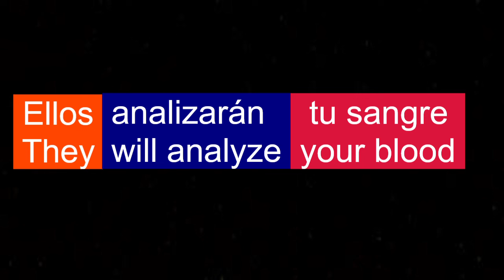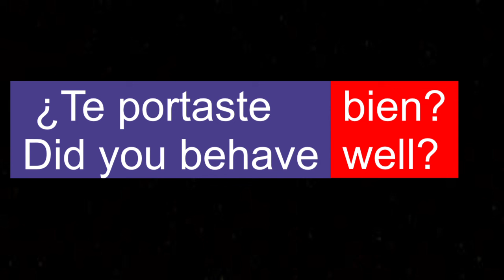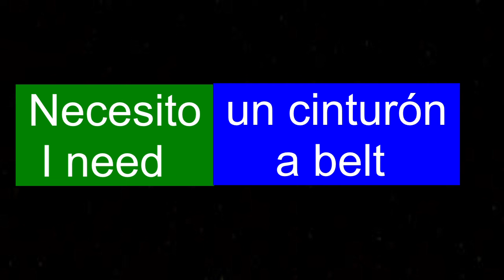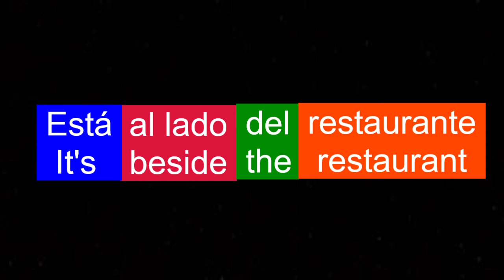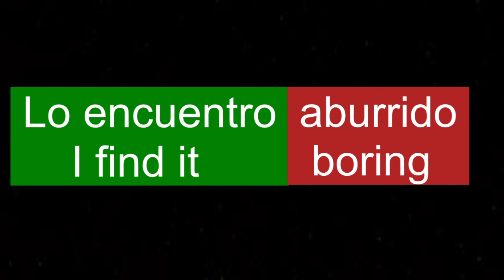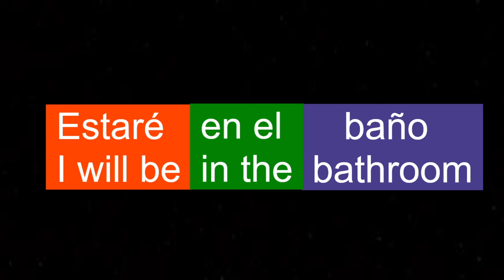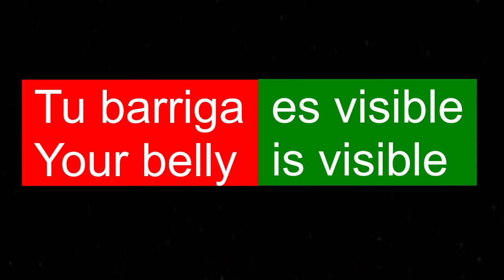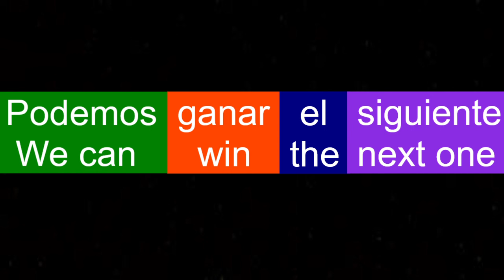15 Frases En Ingles - Aprender Ingles